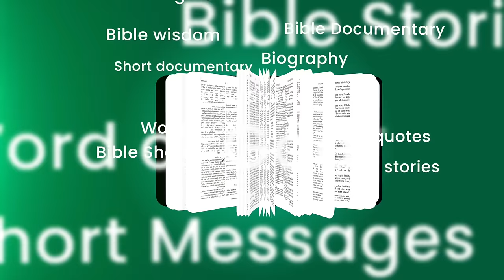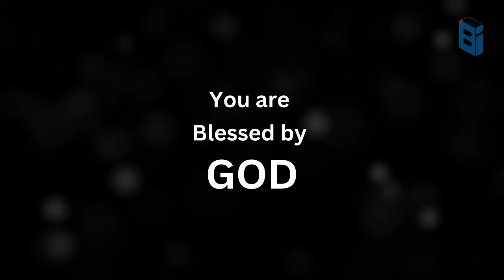യേശുവിനെ മാനസീകമായി പീഡിപ്പിച്ച - ഹന്നാവ് കയ്യാഫാവ് - ദാരുണമായ അന്ത്യം | Bible Insight BB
Account Details:
Name              :  BERLIN BABU
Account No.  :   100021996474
IFSC                :   ESFB0001090
Bank Name   :   EQUITAS SMALL FINANCE BANK